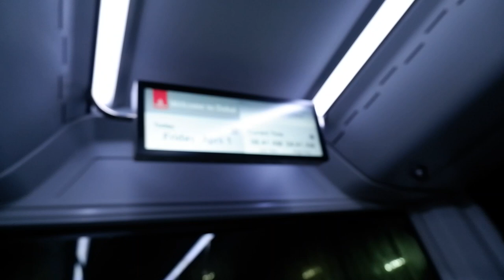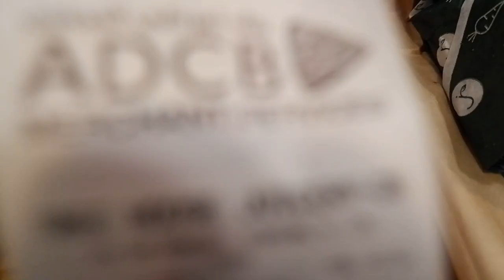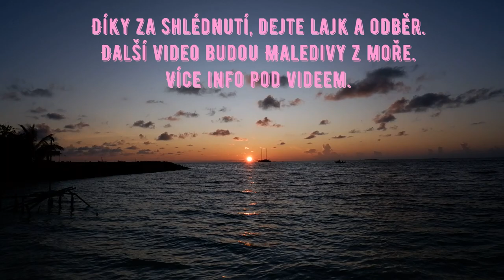MALEDIVY část 1./souš a okolí/zásnuby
1. část videa z Malediv ze souše. Cestování v těhotenství, let, moře,  vege jídlo, prstýnek a spoustu dalších krásných vzpomínek. Nejkrásnější dovolená v mém životě.